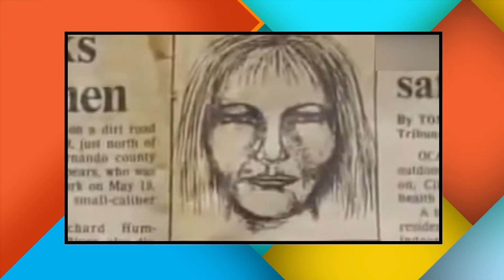Su Mañana - Bitacora del crimen 16 de abril - Canal 9